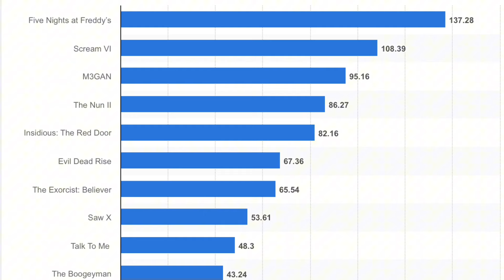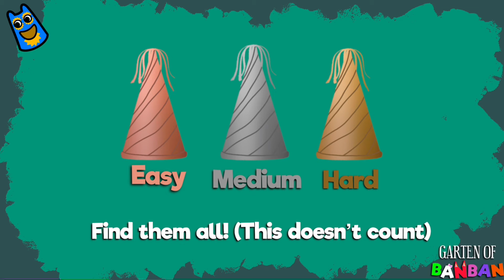Is Garten of Banban Getting a Movie?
With the release of Garten of Banban 7, people have been releasing these so called “movies”, where they gather the full gameplay of all of the chapters and combine it into one big video. They will probably do the same thing with Garten of Banban 8, since these types of videos get a lot of views. But that made me wonder, can we get a REAL Garten of Banban movie? One you could watch in theaters? And in today’s video, we speculate upon that! And make sure to keep an eye out for the Bronze, Silver, and Gold party hats hidden in the video! The first person to provide time stamps for each of the party hats gets to be the PINNED comment!

Hey! Trust me, you’ll want to stick around with all the crazy stuff I have planned, including collabs with other YouTubers, a video EVERY HOUR for 24 hours, and fun videos on horror games in general :) If subscribing is too much for you, please leave feedback on this video. I welcome constructive criticism that has the goal of improving this channel, and not harassment towards me, and other people. Also, stay engaged with constant content from MR. Sculptor, including YouTube Shorts, Long form videos, and fun community posts! Try commenting as much as you can, and staying engaged with the community, with the new Fan of the Month event! Every month, I pick 3 lucky subscribers to shout-out, and also to draw their profile pictures! I know I don’t have the best drawing skills, but its the thought that counts, right? :) Also consider joining the 99 cent membership if you love the channel! You guys mean the most to me, and I want to pay it back, with these cool badges, emojis, and more! It took me a while to make them, and I would really appreciate it if you bought it! But don’t feel pressured to! Alright, sorry for all the reading, so sit back, relax, and watch this latest video from the channel!